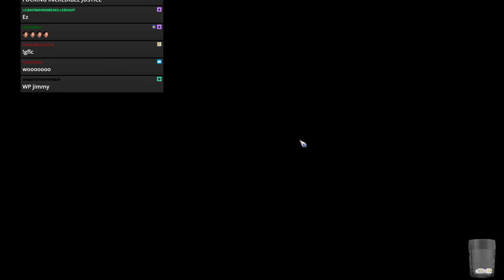Blood Bowl 2 - PRO TIPS:Vampires Game 8 - Vampires vs. Norse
Vampires in Champs Ladder!